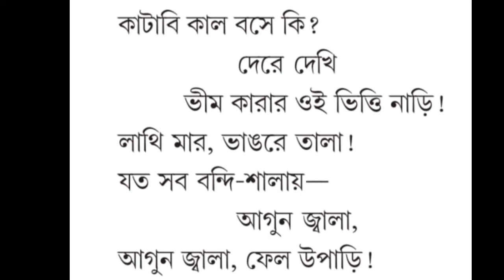ভাঙার গান কবিতার আলোচনা/Class 9 / কাজী নজরুল ইসলাম/ Bhangar Gan Explanation